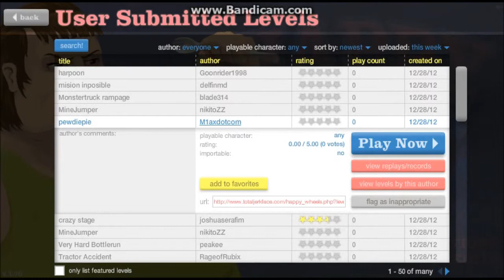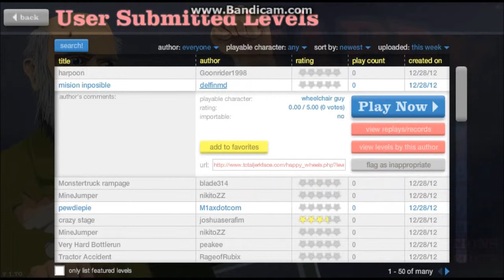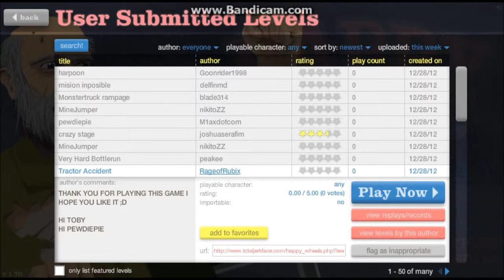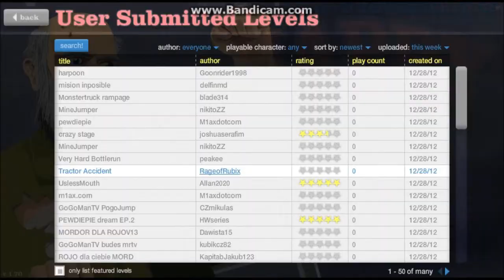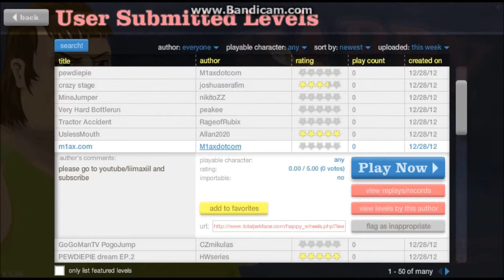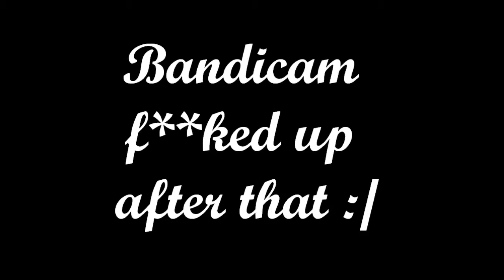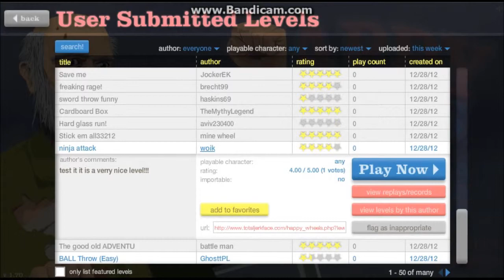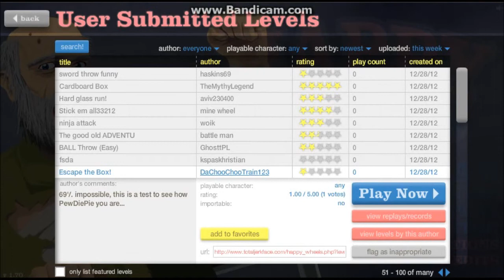Happy Wheels - Episode 2: DAMN GIRL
In this episode, I play Happy Wheels and read fanmade Pewdiepie stories. :D